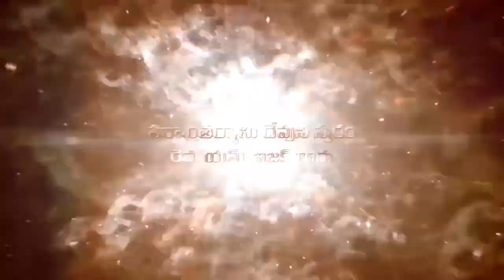7 11 2020 Pas Isaac Garu అంశం: దేవుని మహిమ